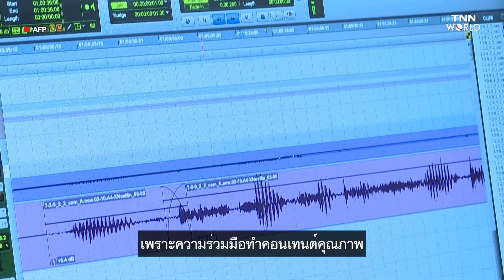โรงหนังรัสเซียเงียบเหงา พิษมาตรการคว่ำบาตร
ชาวรัสเซียกำลังขาดสิ่งบันเทิง Netflix และบริการสตรีมมิ่งอื่น ๆ ก็ดูไม่ได้ ส่วนโรงภาพยนตร์ก็ไม่เหลือหนังฮอลลีวู้ด หรือจากต่างชาติเลย จากมาตรการคว่ำบาตร
เรื่อง: ทศพล ชัยสัมฤทธิ์ผล
ตัดต่อ: ชวัลนุช ดรุณพันธ์